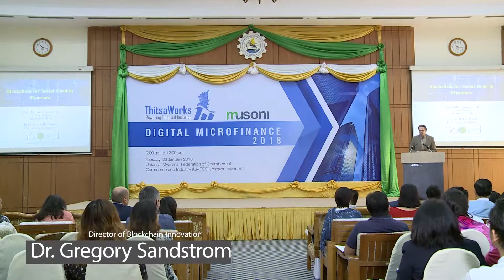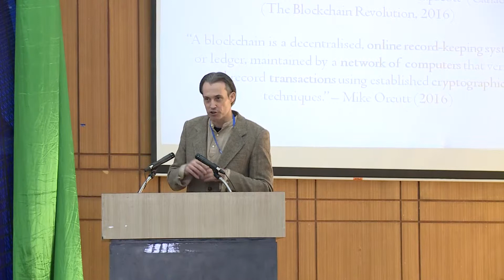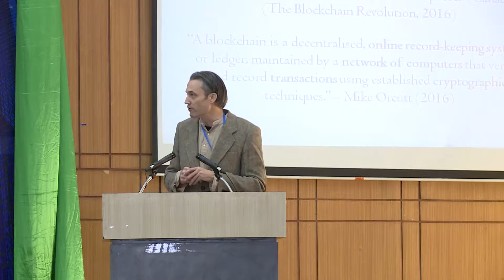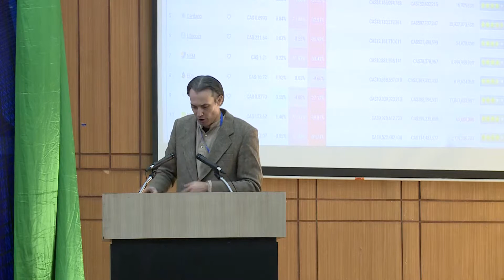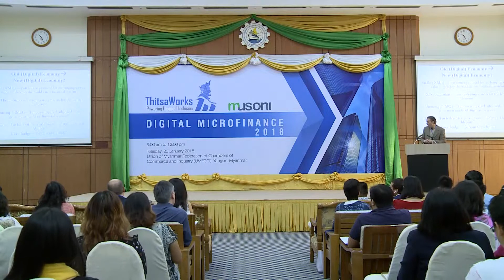Digital Microfinance 2018 - "Blockchain for Social Good" - Dr.Gregory Sandstrom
Dr.Gregory Sandstrom "Blockchain for Social Good" at ThitsaWorks' Digital Microfinance 2018.